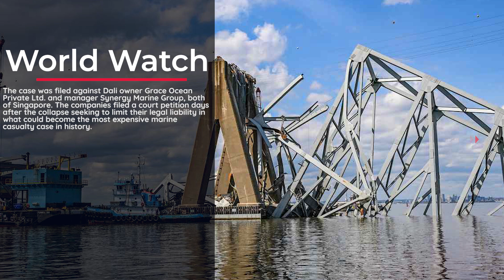US sues ship owner and manager over Baltimore bridge collapse, seeks $100 million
The US Justice Department has sued the owner and manager of the cargo ship that caused the Baltimore bridge collapse, seeking to recover more than $100 million that the government spent to clear the underwater debris and reopen the city's port.

The lawsuit filed in Maryland on Wednesday alleges that the electrical and mechanical systems on the ship, the Dali, were improperly maintained, causing it to lose power and veer off course before striking a support column on the Francis Scott Key Bridge in March, Xinhua news agency reported.

"This tragedy was entirely avoidable," said the lawsuit. The collapse snarled commercial shipping traffic through the Port of Baltimore for months before the channel was fully opened in June.

"With this civil claim, the Justice Department is working to ensure that the costs of clearing the channel and reopening the Port of Baltimore are borne by the companies that caused the crash, not by the American taxpayer," Attorney General Merrick Garland said in a written statement.

The case was filed against Dali owner Grace Ocean Private Ltd. and manager Synergy Marine Group, both of Singapore. The companies filed a court petition days after the collapse seeking to limit their legal liability in what could become the most expensive marine casualty case in history.